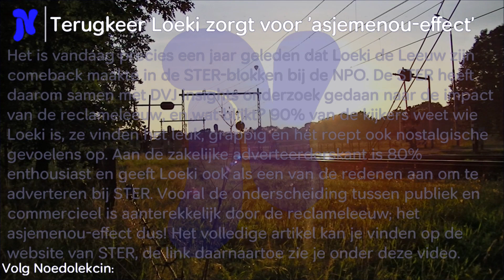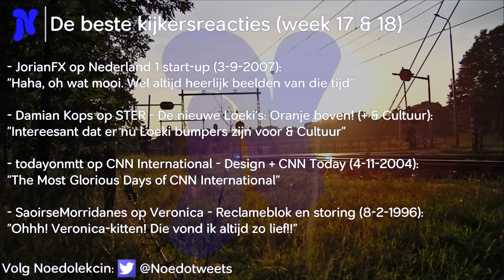Noedolekcin Tekst-TV editie 240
Editie 240 van Tekst-TV, met dit keer aandacht voor het effect van Loeki de Leeuw in de STER-blokken. Meer daarover kan je lezen op de site van de STER

En aan het einde nog wat extra's, omdat het ook weer zo lang geleden is. ;)